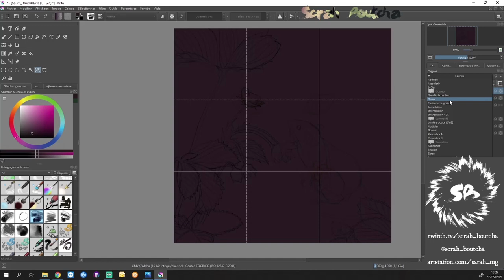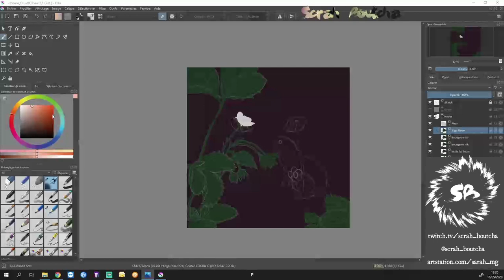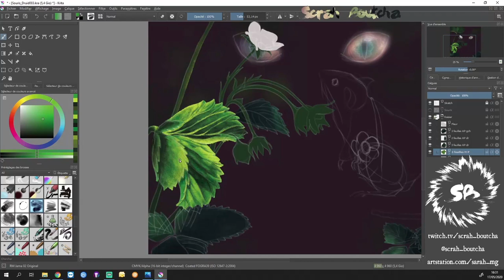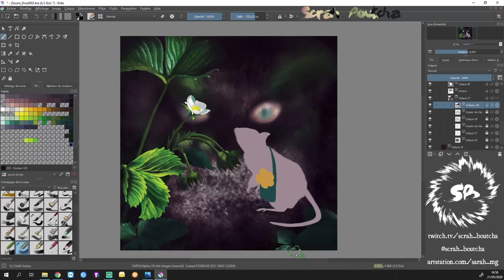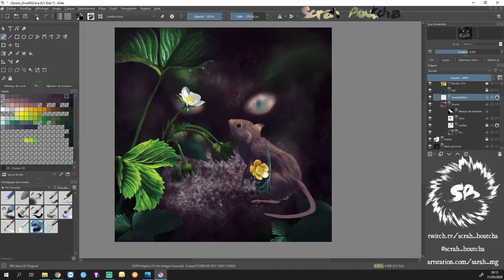Digital painting time lapes mouse / souris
EN :
Digital painting done in Twitch stream.
FR :
Digital painting réalisé en stream Twitch.